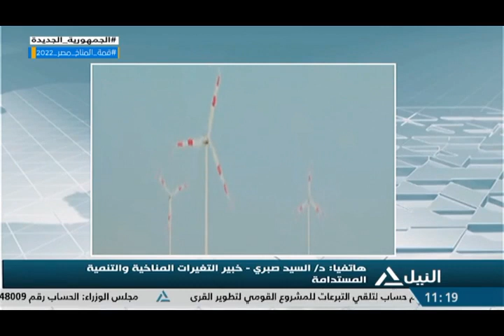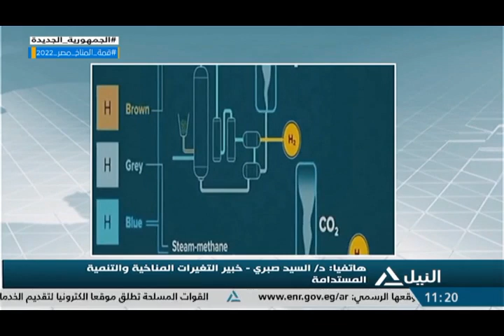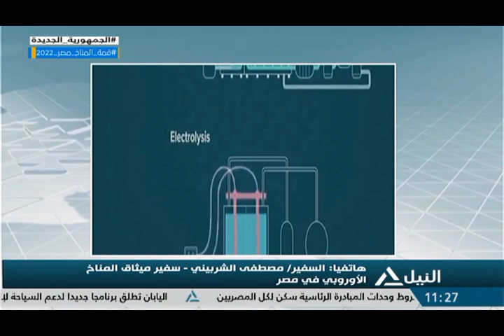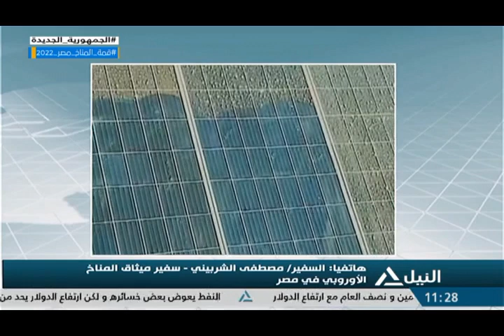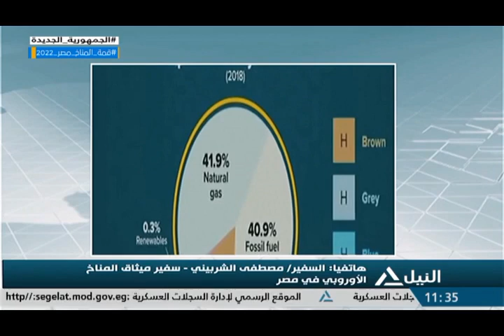تغطية خاصة 26-09-2022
مصر تعمل على دفع جهود التحول من التعهدات إلى التنفيذ لمشروعات التكيف مع التغيرات المناخية
رئيس الوزراء يشهد توقيع بروتوكول تعاون وعقد اتفاق لجمع المخلفات الصلبة في شرم الشيخ